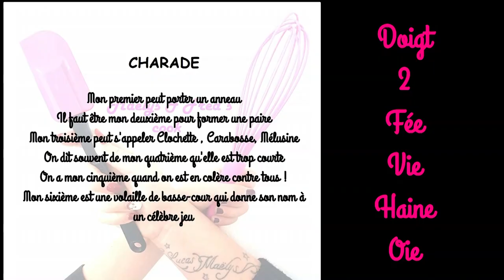DOIGTS DE FÉE VIENNOIS recette facile biscuits sablés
INGRÉDIENTS
125g de beurre
25g de sucre glace
1/2 c à c d’extrait de vanille
125g de farine
1/4 de sachet de levure chimique
40g de maïzena
1 c à s de lait
100g de chocolat noir

#1 Choisi une douille cannelée en forme d’étoile
#2 La pâte sablée a tendance à figer si elle repose. Alors si tu as trop attendu malaxe-la quelques secondes en massant la poche
#3 Il faut mélanger le chocolat pendant qu’il refroidit afin qu’il soit onctueux et nappant. Si ton chocolat commence à trop refroidir et à commencer à figer, remet-le au bain marie
#4 Attention les biscuits cuits sont très fragiles. Manipule-les avec délicatesse

maelysfredcook

MUSIQUE
Bibliothèque Youtube
Ripe de LATACHÁ